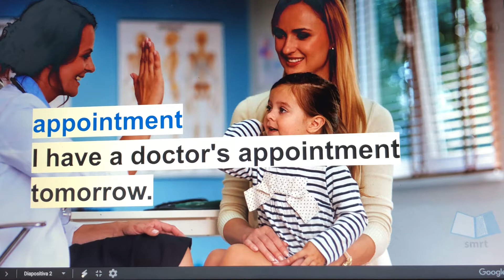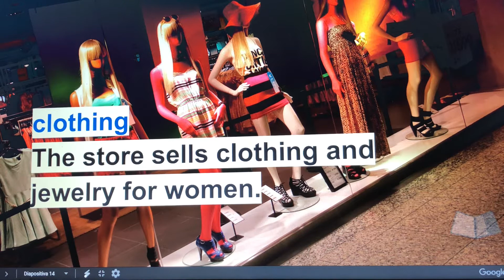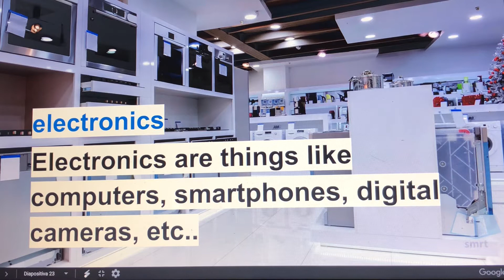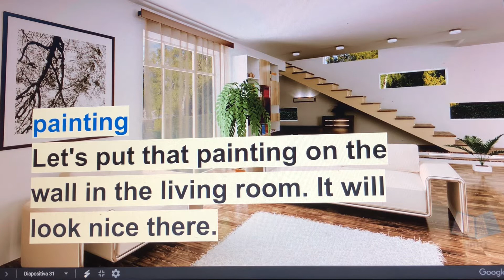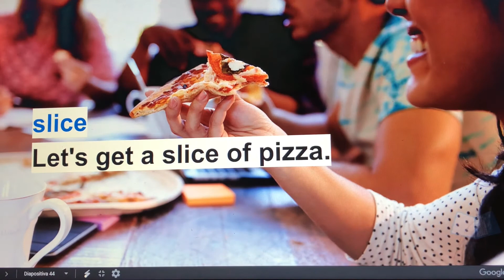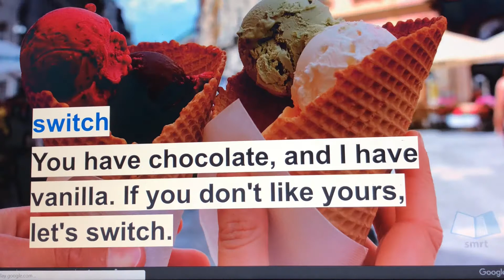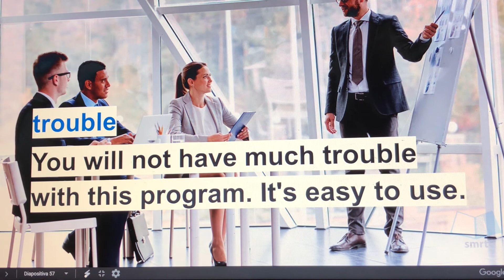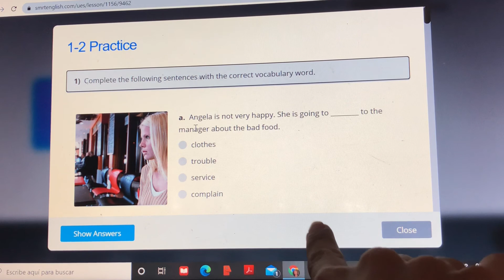English 3 vocabulary unit 1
Smrt course vocabulary unit 1